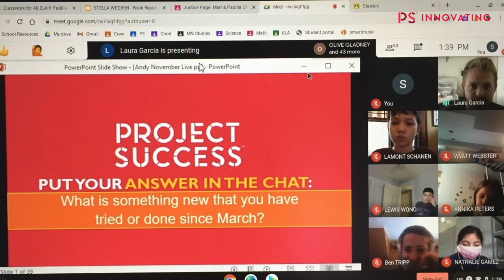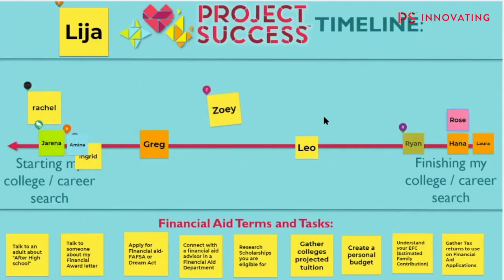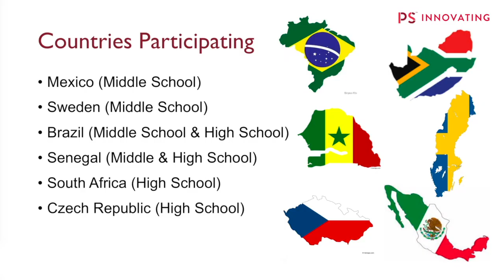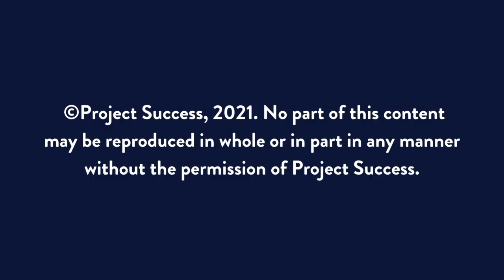Project Success Innovating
We are INNOVATING. In March of 2020, everything changed. Project Success staff united and saw these challenges as an opportunity for innovation that could reach more studentsin deep and meaningful ways. From offering our in-class workshops live through Google Classrooms or prerecorded for teachers, to the introduction of new programs like PS Pen Pals and our College Connect and College Success Workshops, this has been a year of innovation for Project SuccessWatch our “Innovating” video to learn more.

Your gift today will give Project Success the opportunity to continue to innovate and adapt our programs for students and families as they continue to dream, learn, and make plans for their future.

“This time allowed us to do something that a lot of times we don’t get to do on college tours which is, allows us to create more specified workshops to where students are at. We could put students in categories of ‘Just getting my journey started’ and ‘farther along on my journey’ in the college search.” - Marc, Project Success Facilitator.